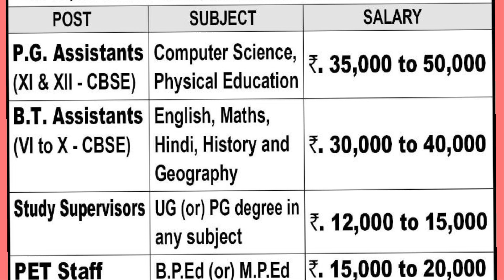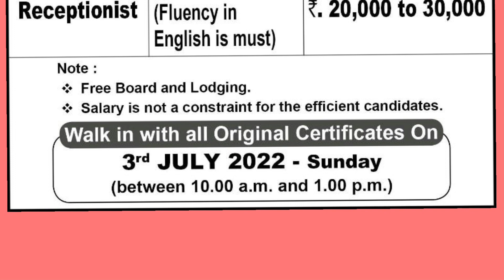WALK IN INTERVIEW (GREEN PARK EDUCATIONAL INSTITUTIONS) WANTED PG ASSISTANTS AND BT ASSISTANTS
We require efficient and experienced staff for the following categories

PG ASSISTANTS (computer science and physical education)

BT ASSISTANTS(ENGLISH, MATHS,HINDI HISTORY AND GEOGRAPHY)